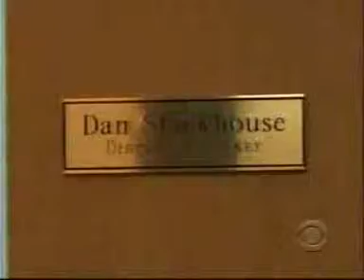Jeffrey Goes Back To Work After Being Shot